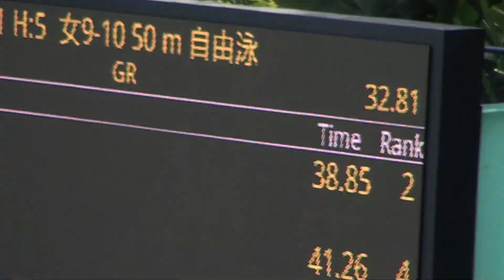新星泳隊2011國慶盃917馬鞍山50自C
新星泳隊2011國慶盃917馬鞍山50自